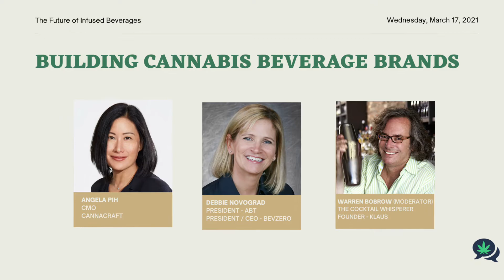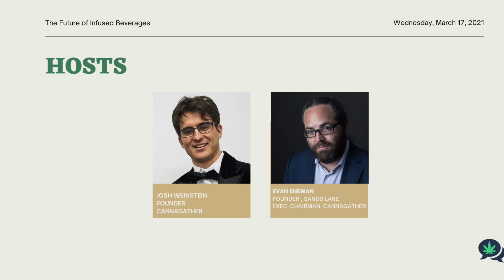CannaGather: The Future of Infused Beverages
On St. Patrick's Day🍀, March 17, CannaGather raised a glass to cannabis infused beverages. During this month's virtual event, the CannaGather community heard from industry experts on the latest insights and trends from one of the fastest growing segments of the cannabis industry.

Policy & Regulations Panel
Tracey Mason (House of Saka / CBA)
Brett Schuman (Goodwin Law)
Austin Stevenson (Vertosa / CBA)
Evan Eneman (Sands Lane)

Building Cannabis Beverage Brands Panel
Angela Pih (CannaCraft)
Debbie Novograd (ABT / BevZero)
Warren Bobrow (The Cocktail Whisperer/Klaus)

Closing Comments
Josh Weinstein (CannaGather Founder)

Our panelists included board members of the Cannabis Beverage Association like BevZero, Vertosa, Sands Lane and House of Saka, and experts from brands like CannaCraft and Klaus. A special thank you to each of our speakers and our featured sponsors, Harmony Craft Beverages and Goodwin Law.

for more information about future events.